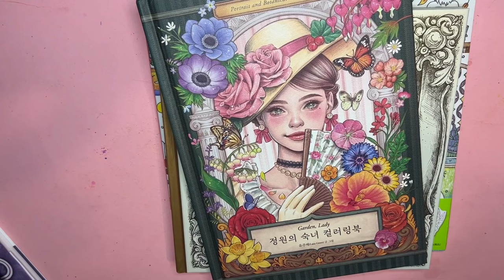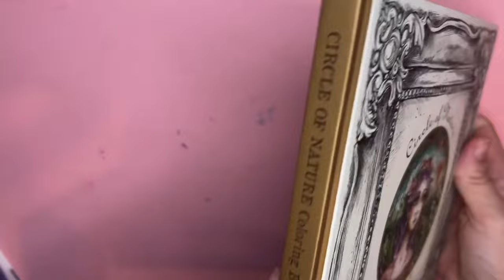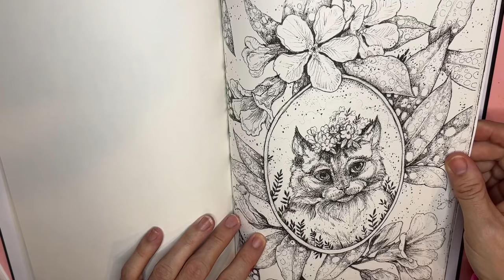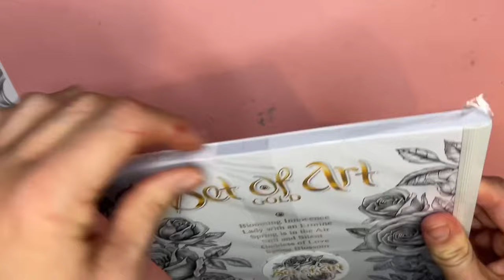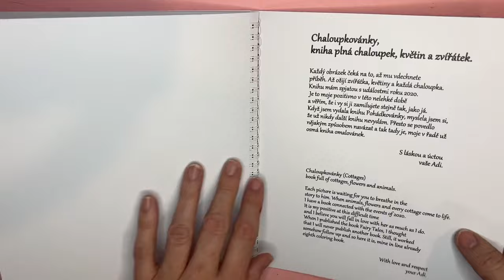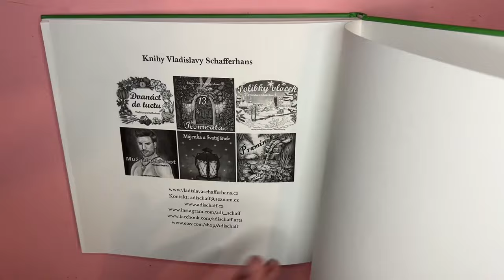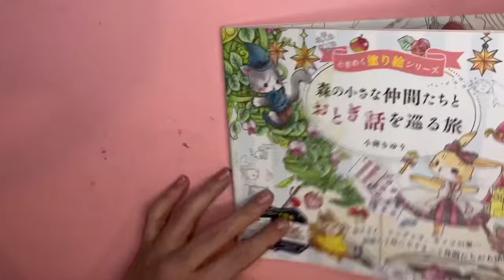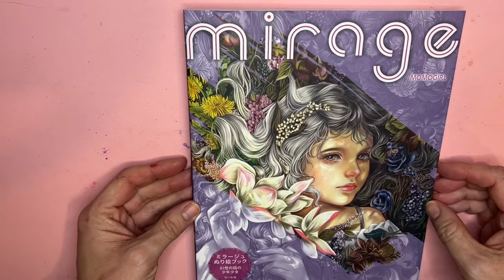Etsy Coloring Book Haul Overseas | Lana Green, Karolina Kubikoska, MomoGirl, Mariola Budek & More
In this video you will see my Etsy adult coloring book haul April 2024. You will see a flip through of Karolina Kubikowska Rising and Cirlce of Nature, Lana Green Garden Lady, Girl With Flowers, Eyri World Literature, Momo Girl Mirage, and many  more.

Karolina Kubikowska Rising

Mariola Budek Set of Gold

Karolina Kubikokwska Circle of Nature

Lana Green Garden Lady

Momo Girl Mirage:

Venkovánky Chaloupkovánky Pohádkovánky Book Set

Journey Through a Fairy Tale

Girl With Flowers 3